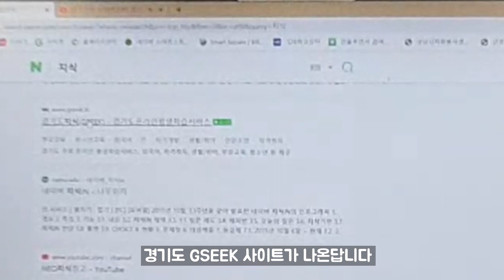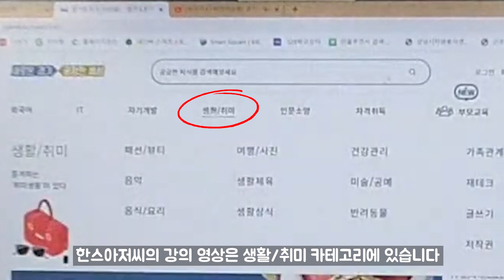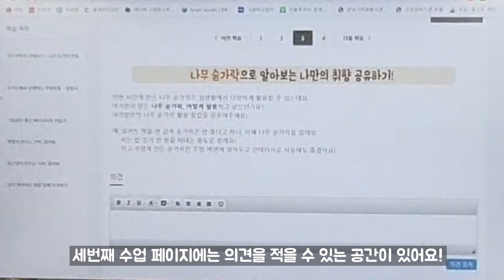[우드카빙 비대면강좌] 경기도평생교육진흥원 온라인 GSEEK 사이트 이용방법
안녕하세요. 한스아저씨입니다^^
오늘은 실시간 스트리밍 영상을 편집해왔습니다. 경기도평생교육진흥원의 GSEEK사이트를 이용해 한스아저씨의 우드카빙 무료 강의를 들을 수 있는 방법을 알려드렸어요 :)

혹시 영상을 보시면서 궁금하신 내용이
있는 분들은 댓글로 남겨주시길 바랍니다~
한스아저씨가 바로! 답변드리겠습니다~~
오늘 하루도 즐거운 하루 되세요 :D

◎BGM